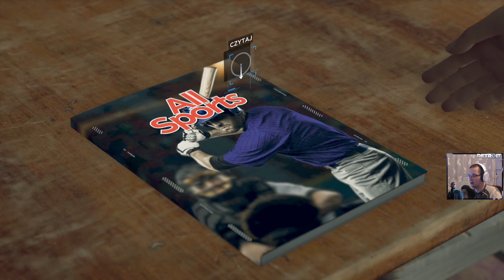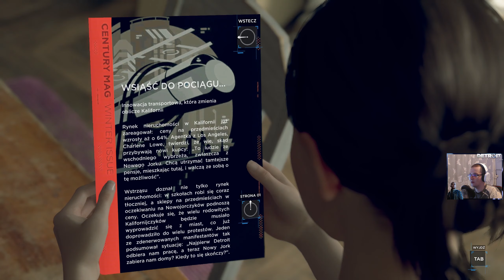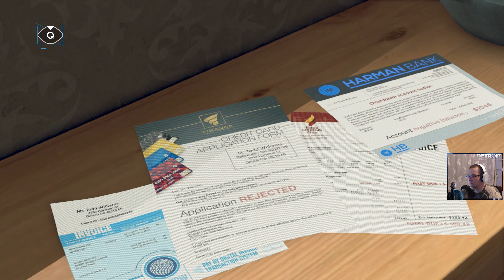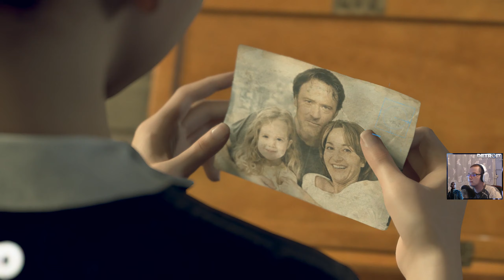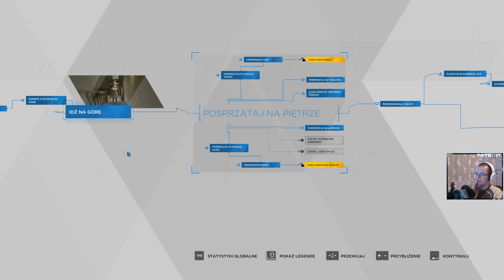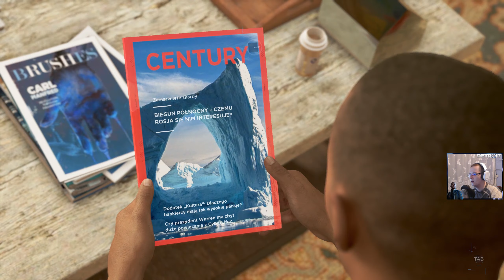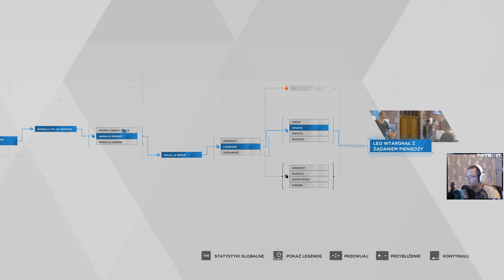Ale obraz zmalowałem | Detroit: Become Human PC (PL) [DRUGA SERIA] [#2] [1440p60fps]